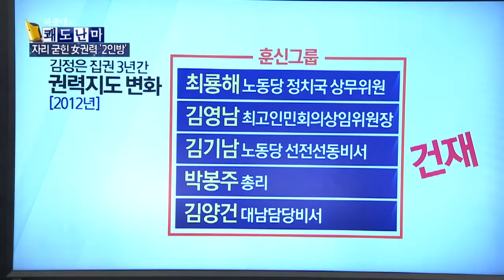장성택 처형에도 살아남은 최룡해… 이유는?_채널A_쾌도난마 756회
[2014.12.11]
출연 : 고영환 前북한외교관

장성택 처형 1년… 드디어 밝혀지는 비밀
北 2인자의 '비참한 말로'… 장성택 처형 1년
"장성택, 최룡해와도 상당히 가까웠던 인물"
"과거 위기에 빠진 최룡해 구해줬던 장성택"

장성택 처형에도 살아남은 최룡해… 이유는?
"최룡해, 김정은에게 장성택 비리 알리고 살아남았을 가능성"

北 2인자의 '비참한 말로'… 장성택 처형 1년 ○ 기사 보기

〈평일〉
08시 00분 라디오쇼 정치시그널 (유튜브 라이브)
08시 50분 김진의 돌직구 쇼
10시 20분 김진의 더라방 (유튜브 라이브)
12시 00분 뉴스A 라이브
15시 50분 강력한 4팀
17시 20분 뉴스TOP10
19시 00분 뉴스A

〈주말〉
12시 00분 토요랭킹쇼·뉴스A 라이브
17시 40분 뉴스TOP10
19시 00분 뉴스A